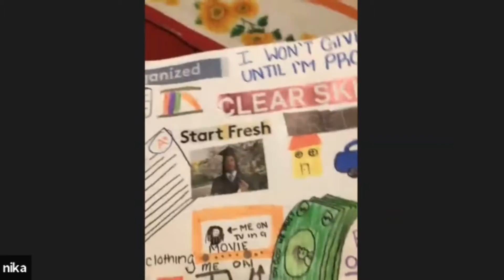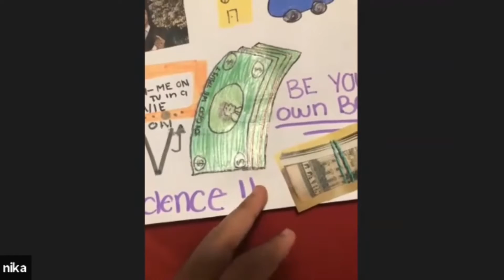A F.L.Y Trip Down Memory Lane